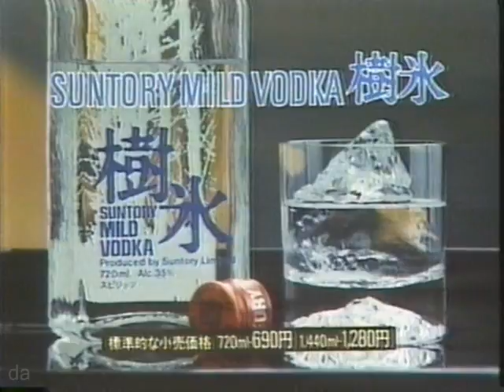CM サントリー 樹氷 田中裕子 1983年